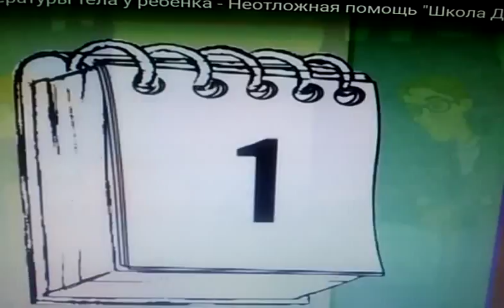ШДК Доктор 8